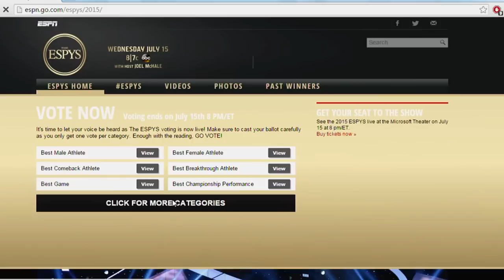2015 ESPYS Action Sports Nominees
Nine action sports athletes are nominated for ESPYS awards this year.

Female Nominees
• Paige Alms
• Kelly Clark
• Stephanie Gilmore
• Laia Sanz

Male Nominees
• Ryan Dungey
• Tucker Hibbert
• Nyjah Huston
• Mark McMorris
• Josh Sheehan

You can cast your ballot at ESPYS.com! Voting ends on July 15 at 8 pm ET